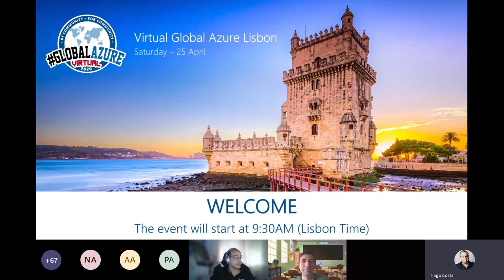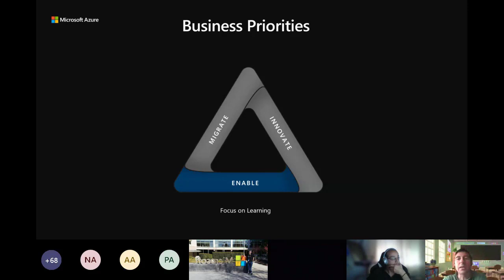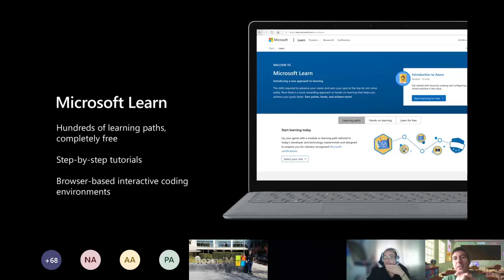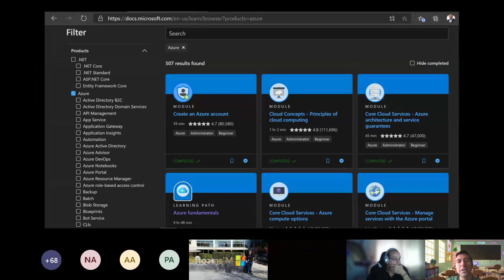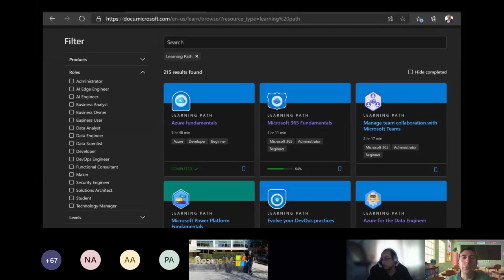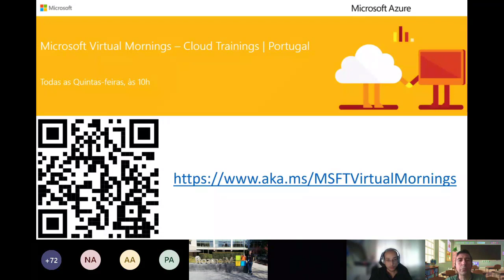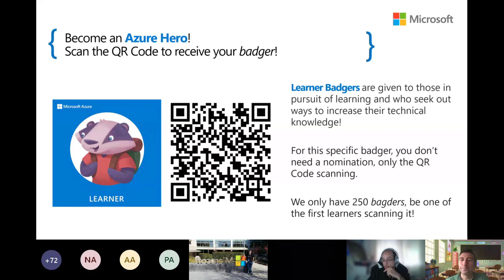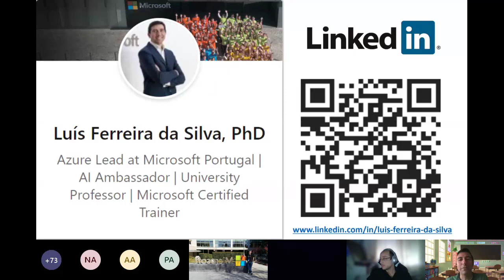01 - Welcome from Microsoft Portugal (Luis Silva)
Luis Silva (Azure Lead at Microsoft Portugal), gives the welcome to all the attendees of the Virtual Global Azure Lisbon 2020